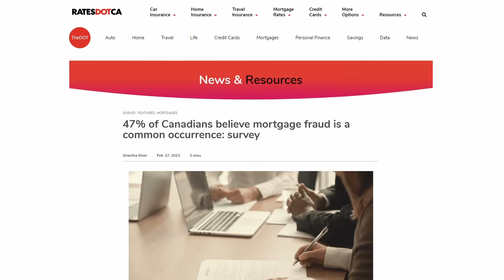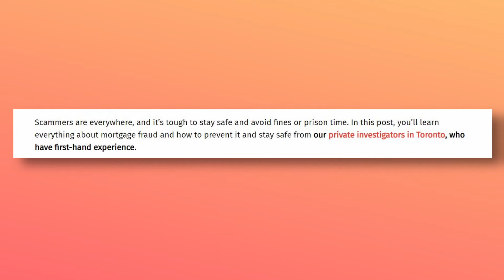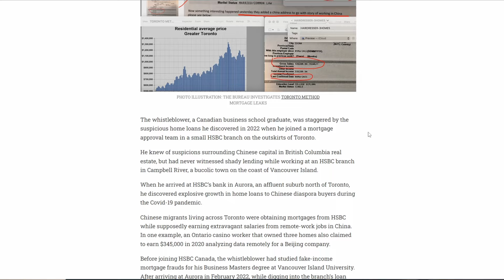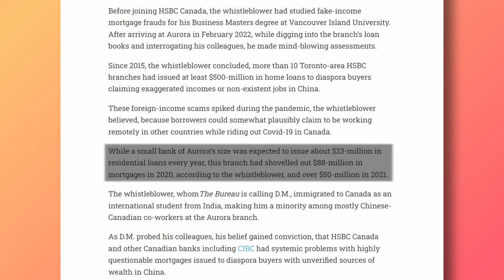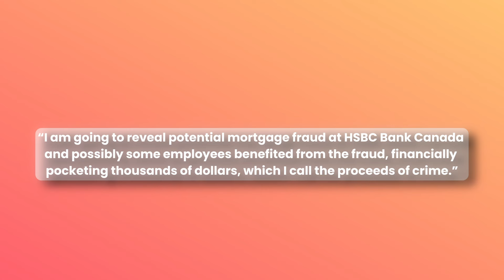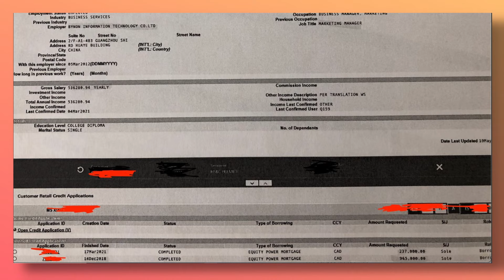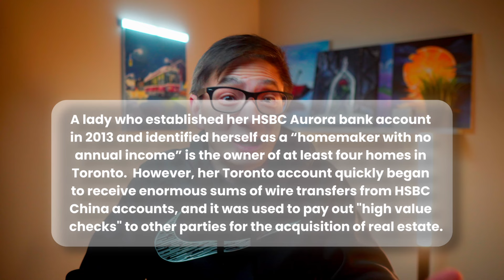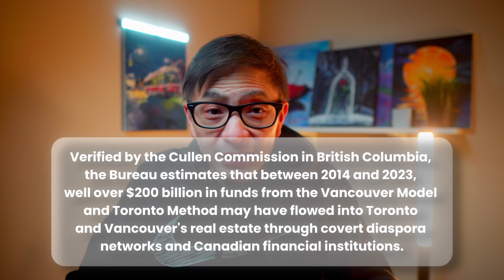Fake Income Mortgage Fraud Driving Home Prices Up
In recent developments, alarming reports reveal a surge in mortgage fraud within the Greater Toronto Area (GTA). According to Ratesdot.ca, a staggering 47% of Canadians perceive mortgage fraud as a prevalent issue. The prevalence of falsified income documentation raises concerns about its influence on the GTA's real estate market, particularly in fueling the existing housing bubble. Having previously addressed instances of mortgage fraud, it's disheartening to note the escalating frequency of such incidents within the real estate sector.

The recent HSBC leaked case, which has garnered significant attention over the past few weeks, underscores the gravity of the situation. I believe this case has exerted substantial pressure on GTA home prices, particularly amid the ongoing pandemic. Let's explore together the fake Chinese income trend and discover how that is impacting housing prices.

If you have any questions about real estate, whether it's a house, condo, or investment, please book a call with me, or call, text, or message me using the information provided below.

We also provide advice on the following:
- Condo Buying Advice
- Condo Selling Advice
- Pre Construction Condo Advice

Learn about AV Team Real Estate Team:
Have a question about real estate need or question?
Brokerage: RE/MAX Ultimate Realty Inc.